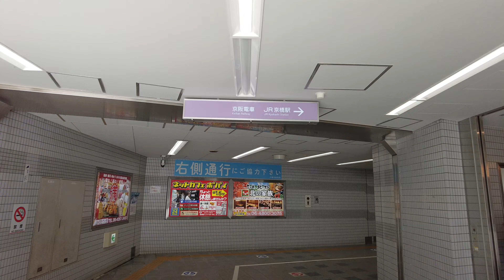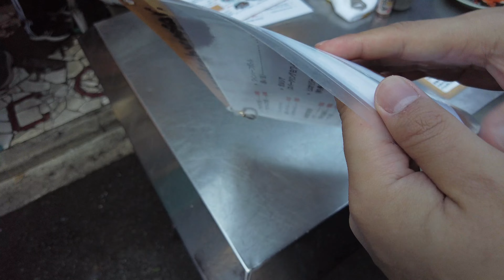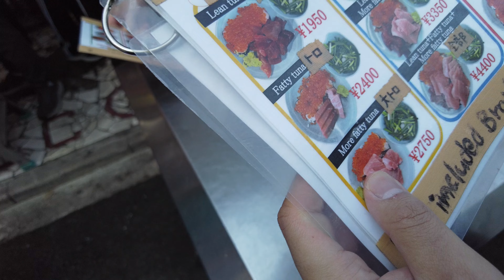🇯🇵 วิธีไปร้าน Izakaya Toyo คุณลุง Netflix ที่โอซาก้า ญี่ปุ่น แบบนั่ง Osaka Metro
เที่ยวญี่ปุ่นด้วยตัวเองวันนี้ ขอพาเดินไปร้าน Izakaya Toyo
แชร์วิธีการเดินไปร้าน
สำหรับคนที่ขึ้นรถไฟสาย Osaka Metro นะคะ
พิกัดร้าน
🚈 สถานี Kyobashi
🕜 เปิดขายเฉพาะเวลา 13:00-16:00 น. (วันเสาร์เปิด 12:00 น.)
❌ ปิดทุกวัน จันทร์ / พฤหัส / อาทิตย์
❌ ไม่รับจอง ต้อง Walk-in ไปต่อคิวหน้าร้านเองค่ะ